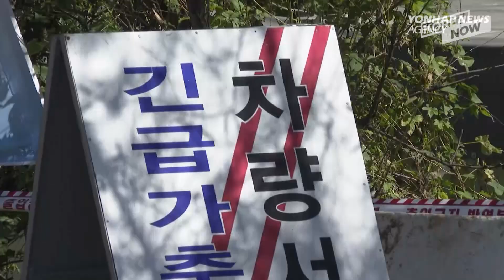South Korea confirms 4th African Swine Fever Case, hyping concerns on the nationwide spread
South Korea confirmed the fourth case of African swine fever (ASF) in the country on Tuesday, hyping concerns on the nationwide spread of this highly contagious animal disease. The fourth case once again was unveiled in Paju, located near the inter-Korea border. Watch the video, for more information.